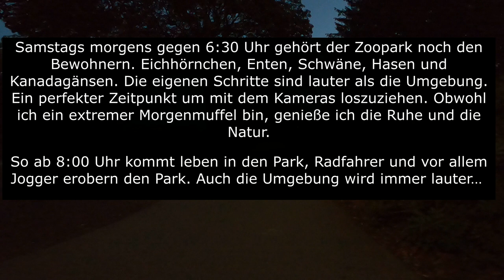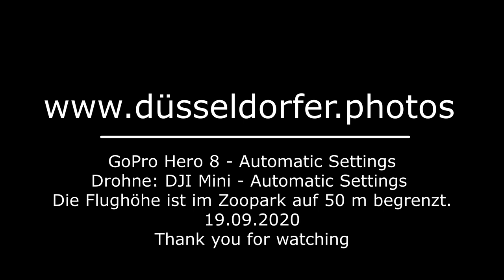Düsseltal - Zoopark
Der Zoopark in Düsseldorf - Düsseltal (Zooviertel) Samstagmorgens um 6:30 Uhr.
Es sind noch keine Menschen unterwegs, der perfekte Zeitpunkt mit der Drohne zu üben. (Der Drohnenflug startet bei 1:25 im Video)
Drohe: DJI-Mini